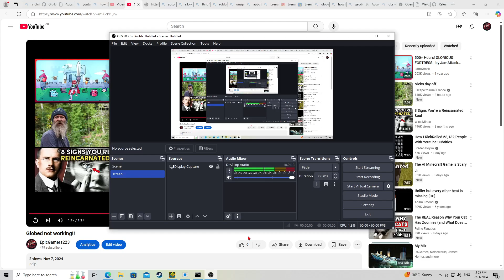Ultimate Sky Wave 8%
OHJHHHHTGHG LETS GOOOOO